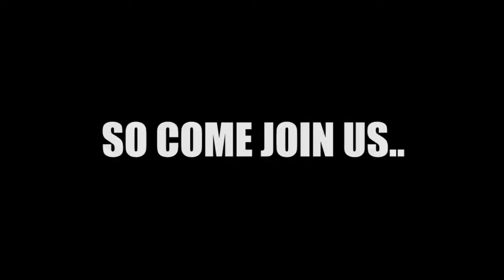MAAC Girishpark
About MAAC Girishpark...